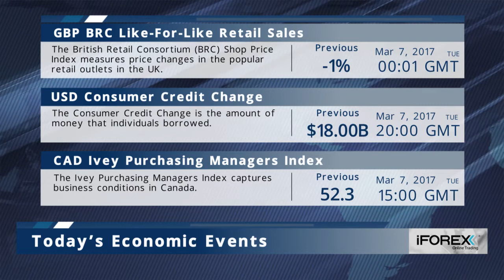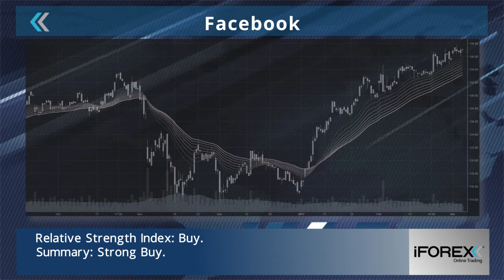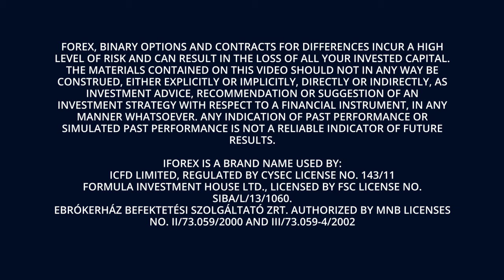iFOREX Market Headlines 07-03-2017: Deutsche Bank, RBNZ and Facebook.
- Deutsche Bank announces huge capital raising and major reforms.

- RBNZ policy drives Kiwi down, falling particularly hard against EUR.

- Relative Strength Index: Buy.Summary: Strong Buy.